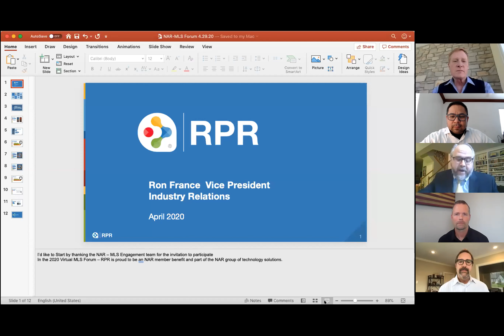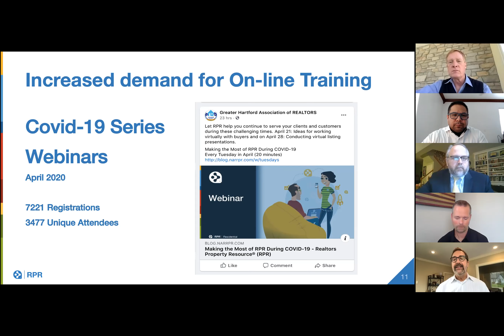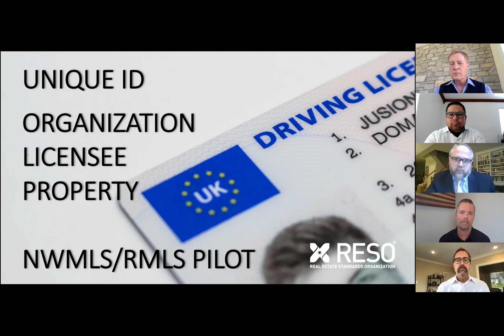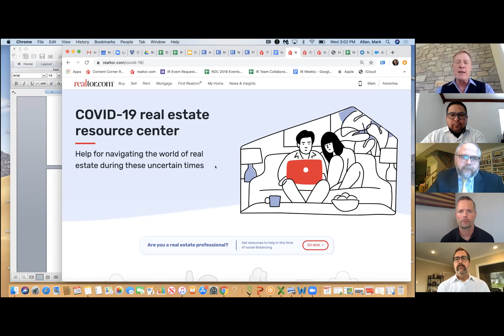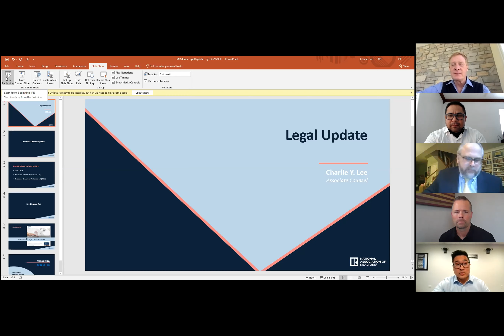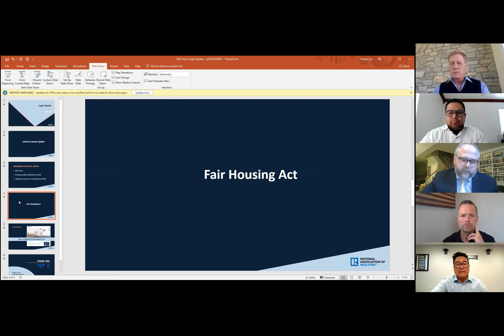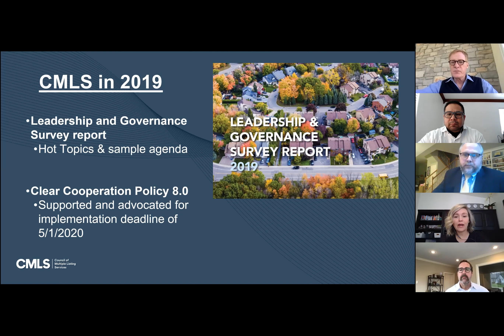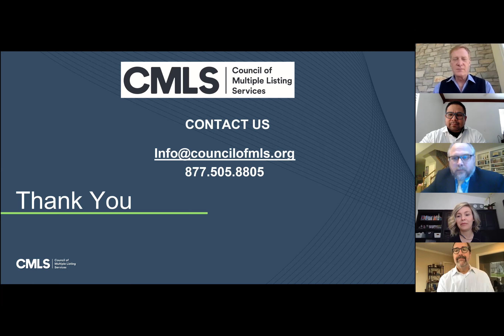The MLS Hour: Virtual Legislative Meetings Edition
In this edition of The MLS Hour, Rene Galicia, NAR's Director of MLS Engagement, Rodney Gansho, NAR’s Director of Engagement, and Charlie Lee, Association Counsel, host a panel of industry partners as they provide an update as part of NAR’s 2020 Virtual Legislative Meetings.